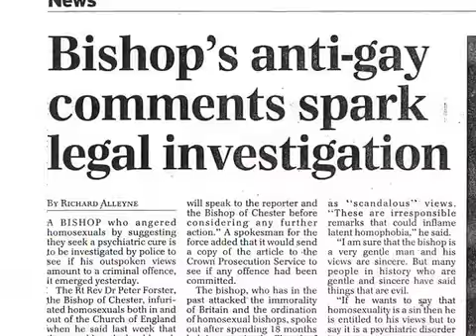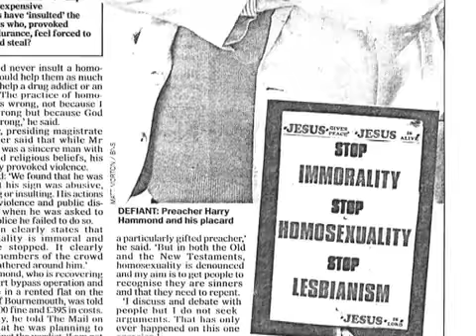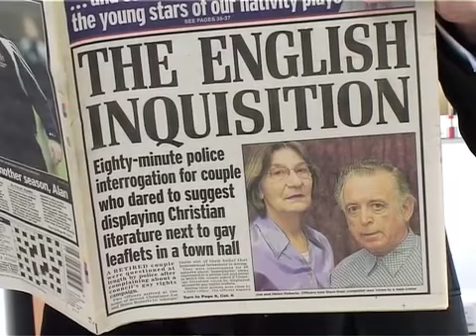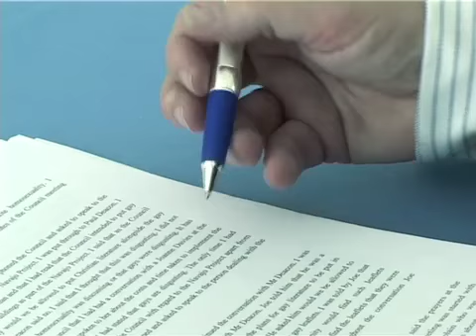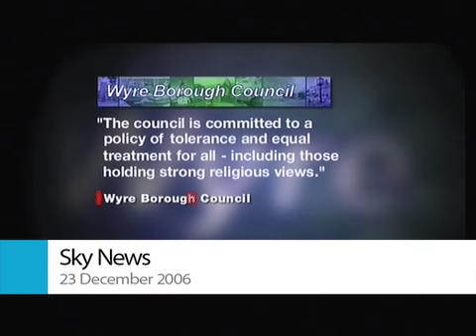Couple quizzed by police for complaining about 'gay rights'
In 2005 a Christian couple were interrogated by police because they complained about their local council's 'gay rights' policy. The police said they were responding to a reported 'homophobic incident'.